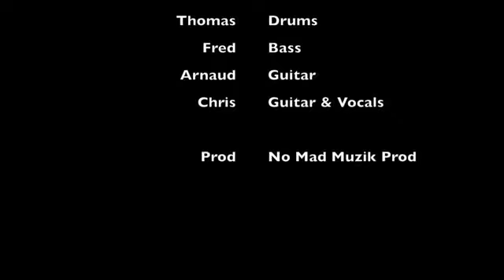THE IRON TROOPERS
Extrait du mini lp enregistré dans les condition du live !

A très bientôt sur scène !